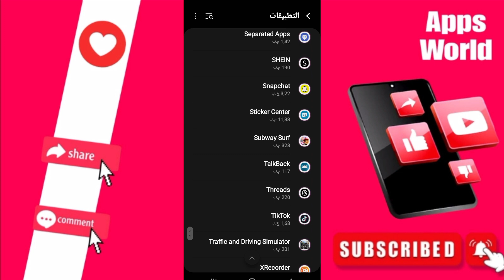كيفية طريقة حل مشكلة الكيبورد على تطبيق تيك توك TikTok بالعربي